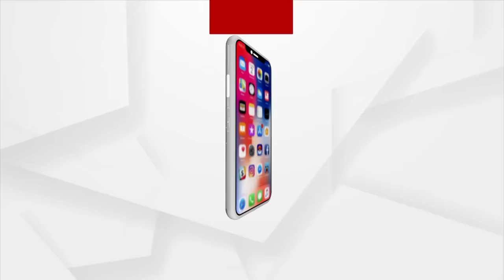Hundreds Of BJD Leader Likely To Join BJP In Dharmasala